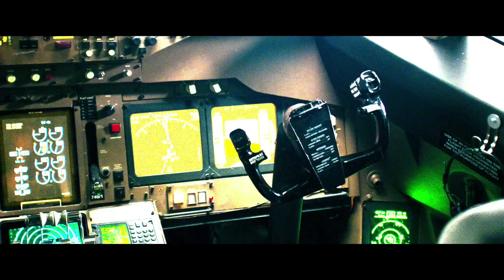突然多くの人間が消えてしまった！映画『レフト・ビハインド』予告編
世界的なベストセラーを記録した、ティム・ラヘイとジェリー・ジェンキンズによる小説シリーズを実写化したパニックアクション。突如として数百万もの人間が消えてしまい世界がパニックに陥る状況で、地上との連絡がつかなくなった旅客機パイロットが決死の生還を果たそうとする。メガホンを取るのは、『バニシング・レッド』などのヴィク・アームストロング。主演は、『ゴーストライダー』シリーズなどのニコラス・ケイジ。スリリングな物語はもちろん、その果てに待ち受ける衝撃のラストにも注目。